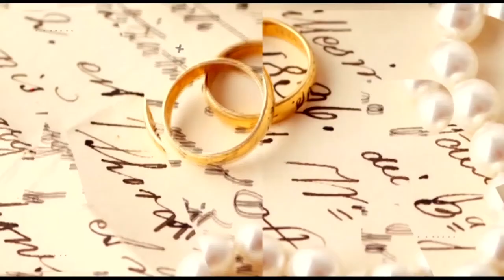Youth and gambling || Is gambling a mental illness?